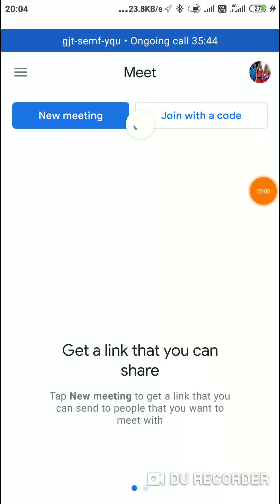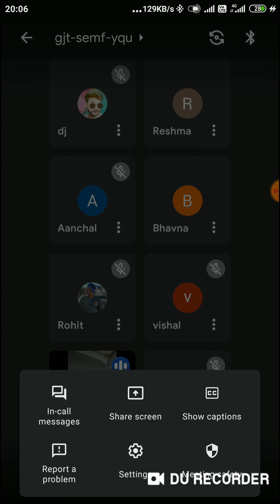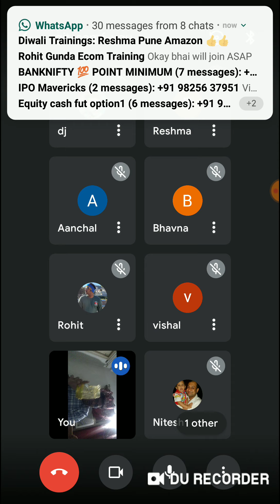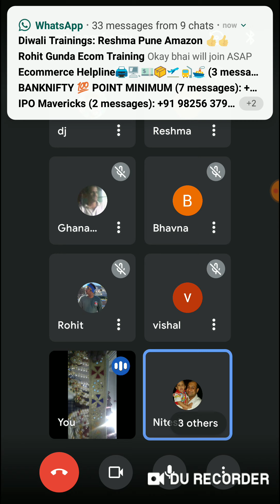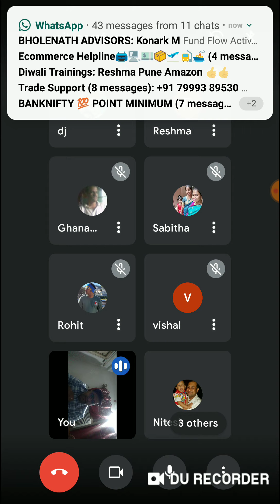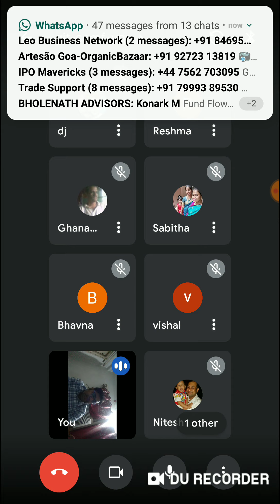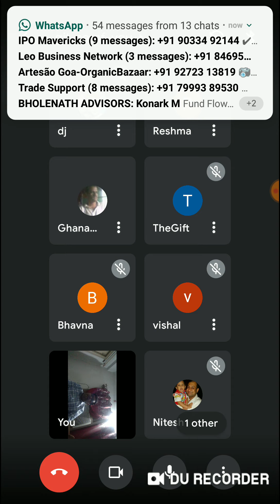Sell Diwali Products On Amazon | Diwali Items | Toran | Pooja Thali | Diwali Diya | Prashant Gandhi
Hot Selling items to sale on Amazon for Diwali Festival.. Trainings with Prashant Gandhi..